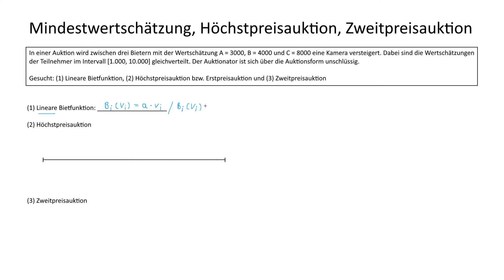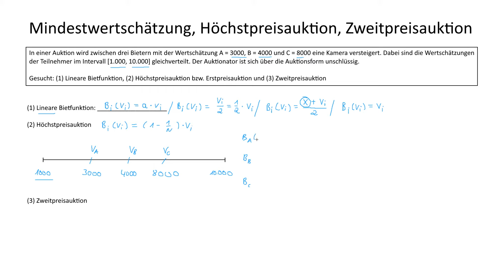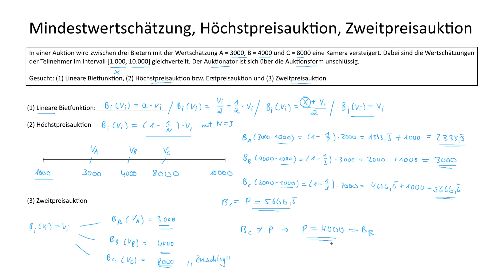Mindestwertschätzung, Höchstpreisauktion, Zweitpreisauktion | Preistheorie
► AUKTIONSTHEORIE

Die Auktionstheorie ist Bestandteil der Spieltheorie und befasst sich mit Auktionen als Marktinstrument. Auktionen sind ein Mechanismus zur Allokation von Gütern. Preise werden über die Wertschätzung der Marktteilnehmer bzw. Bieter gebildet. Die Teilnehmer einer Auktion geben in Abhängigkeit ihrer eigenen Wertschätzung Gebote für die gehandelten Güter ab.

► HÖCHSTPREISAUKTION

Die Höchstpreisauktion ist eine Erstpreisauktion mit verdeckten Geboten. Jeder Bieter gibt vor Beginn der Auktion ein einziges Gebot ab. Anschließend werden die Gebote ausgewertet und der Bieter mit dem höchsten Gebot erhält den Zuschlag.

► ZWEITPREISAUKTION

Die Zweitpreisauktion ist eine verdeckte Auktion in der das höchste Gebot gewinnt, aber nur das zweithöchste Gebot bezahlt wird. Die Gebote werden unabhängig verdeckt abgegeben und jeder bietet seine eigene Wertschätzung.

► LERNDOKUMENTE

► LITERATUR